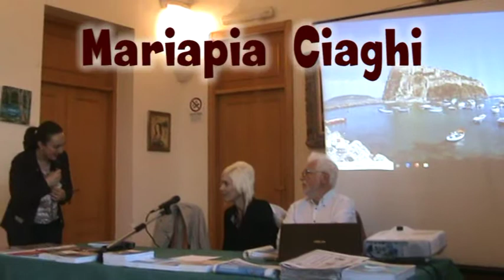1 Da Ischia L'Arte - DILA - Biblioteca Antoniana - Ischia 30052019 Lucia Annicelli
1 Da Ischia L'Arte - DILA, nella biblioteca Antoniana - Ischia 30/05/2019. Lucia Annicelli Video di carattere artistico, con contenuti d'interesse sociale e con presentazioni di personalità del mondo culturale. Video ufficiali degli eventi, delle informazioni e delle notizie proposti dall'Associazione culturale "Da Ischia L'Arte - DILA" Ischia